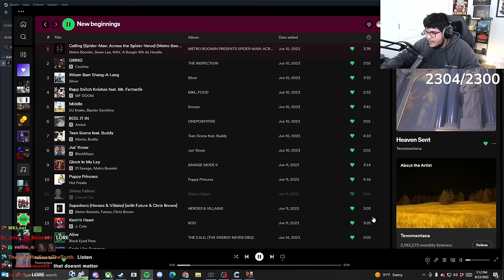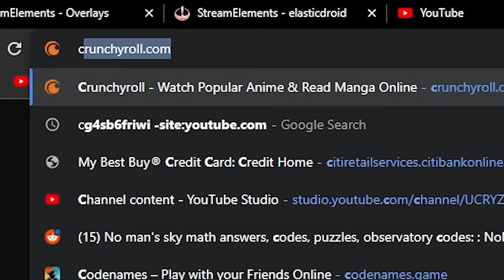Texas Chainsaw Massacre Was A Horrifying Experience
Never going into the country again.